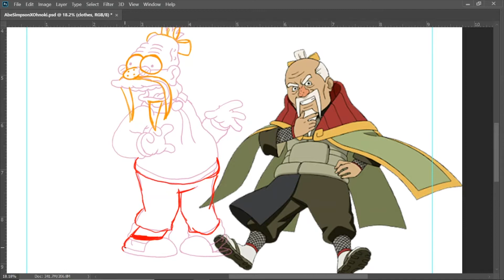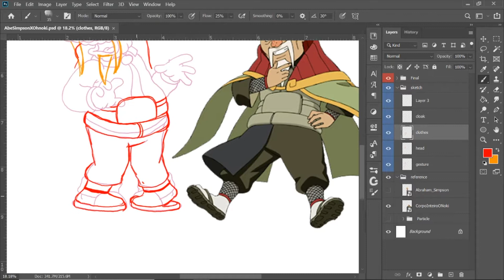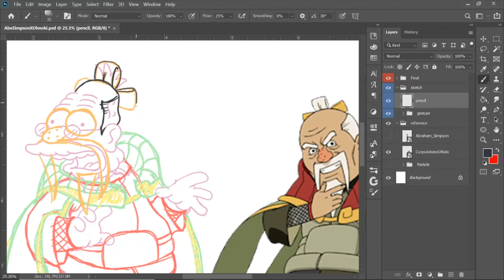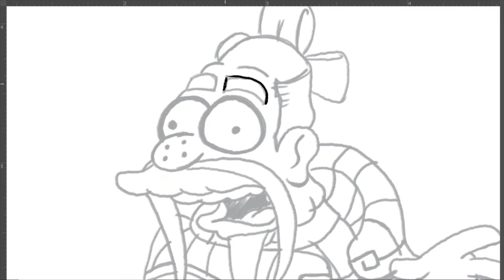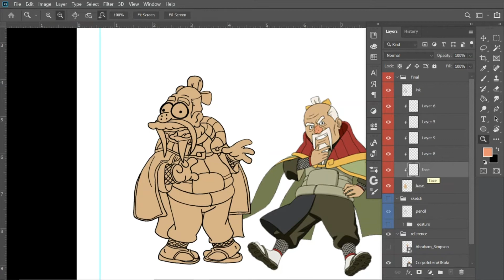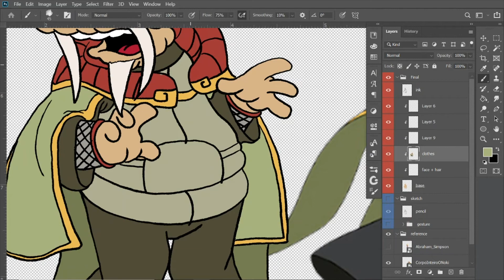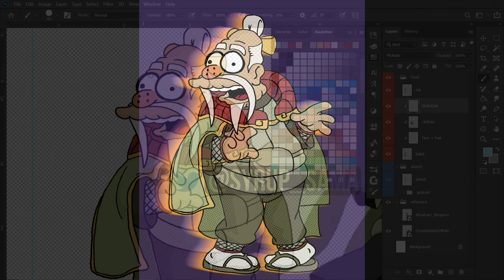Abe Simpson x Ōnoki |Syrup Scribble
This is the beginning of my multi-year-long project,
Springfield Shippuden: Generations!
🧰🛠TOOLS:
(Digital)
WHERE'S $OUTH $IDE $YRUP? 🔍